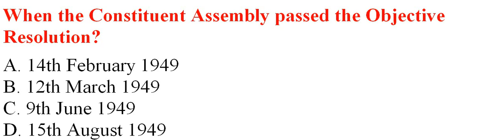Pak Study History of Pak/ Pak Affairs General Knowledge /Literacy Mobilizer/PPSC FPSC SPSC CSS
Pakistan Study / History of Pakistan Question & Answers/ largest & Smallest  in Pakistan
General Knowledge about Pakistan / Pakistan Affairs
Literacy Mobilizer/PPSC
for